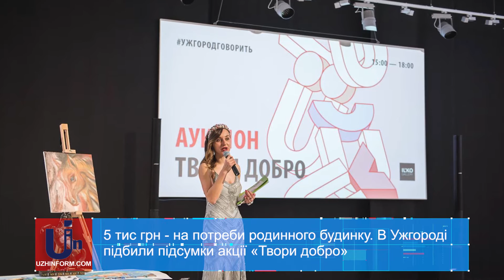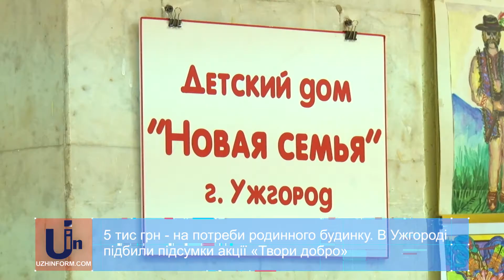5 тис грн - на потреби родинного будинку. В Ужгороді підбили підсумки акції «Твори добро»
В Ужгороді підбили підсумки благодійної мистецької акції для обдарованих дітей «Твори добро». Протягом місяця талановиті юні митці зображали на своїх картинах коней. Усі учасники конкурсу отримали у подарунок сертифікат на безкоштовне заняття з верхової їзди.